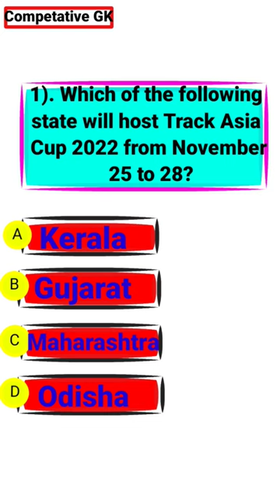Track Asia Cup 2022 | Asian Cycling Confederation | LNCPE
Track Asia Cup 2022 | Asian Cycling Confederation | Asia Cup 2022 | LNCPE

Track Asia Cup 2022
Asian Cycling Confederation
Asia Cup 2022
टैक एशिया कप 2022
National track championship
Cycling competition in Kerala 2022
National Cycling Championship
Upcoming cycling event
Maharashtra state cycling championship
how to participate in cycling competition in India
junior cycling competition
cycling competition of India
cycling federation of India
cycling academy in India